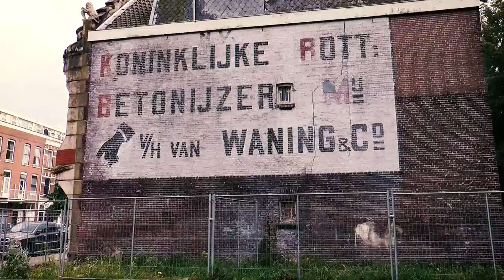07 3 0 2 Intro Lecture Adaptive Reuse Management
Managing Building Adaptation: A Sustainable Approach

Before we start with the first topic on drivers and challenges in adaptive reuse projects, we would like you to watch this introductionary video that shows how an adaptive reuse initiative is started in practice. In this interview Hilde Remøy talks to real estate developer Vincent Taapken. He sets out the main reasons for choosing building adaptation over new-build. Also, he discusses some sustainability and managerial challenges involved with starting an adaptation initiative.